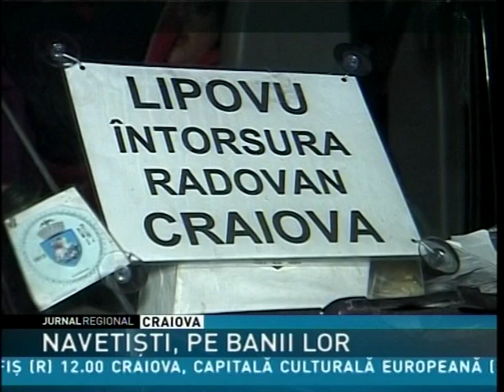navetişti pe banii lor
500 de dascăli doljeni fac naveta pe bani proprii. De mai bine de 4 ani, profesorii scot bani din buzunar ca să ajungă la şcoli din mediul rural unde predau. Administraţiile locale care trebuie să deconteze naveta acuză de ani buni lipsa fondurilor. În aceste condiţii, unii dascăli şi-au pierdut şi răbdarea, dar şi speranţa că îşi vor mai primi banii şi au deschis acţiuni în instanţă.